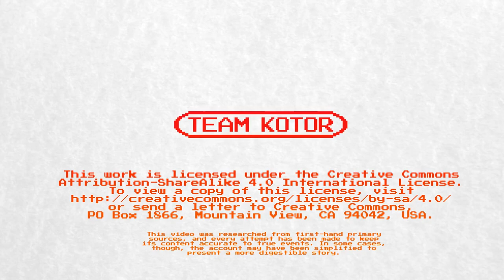Super Mario Odyssey The Story of Yoshiaki Koizumi